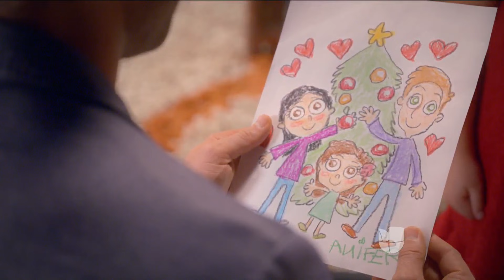Papá a toda madre | Capítulo 55 - Resumen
Renée se mete en un lío al intentar comprobar que es dueña de su casa. Fabián deja en la ruina a Mauricio al quitarle su empresa 'Logatoys'.